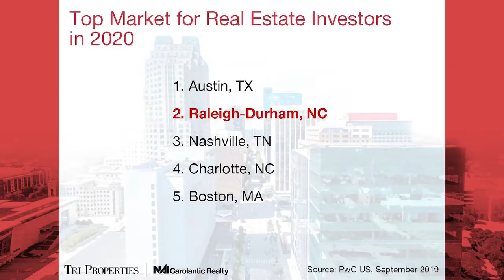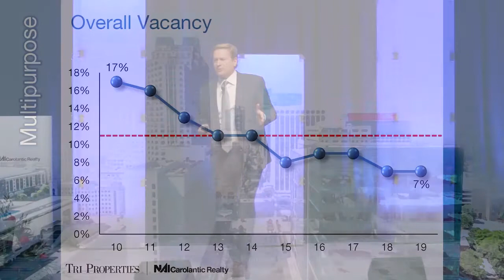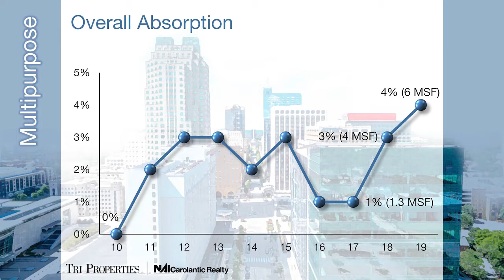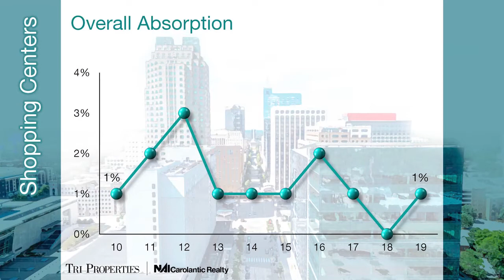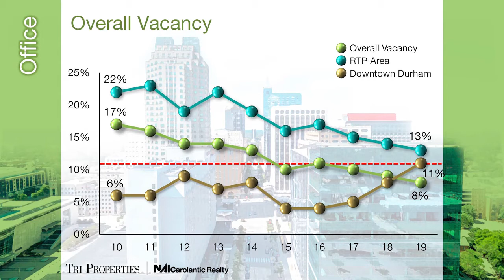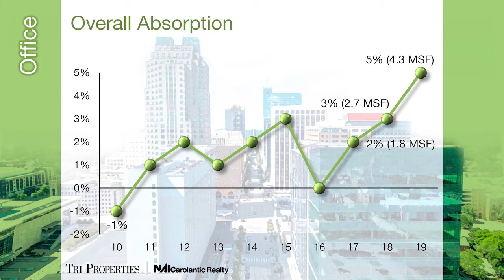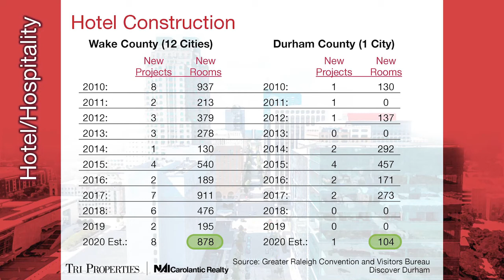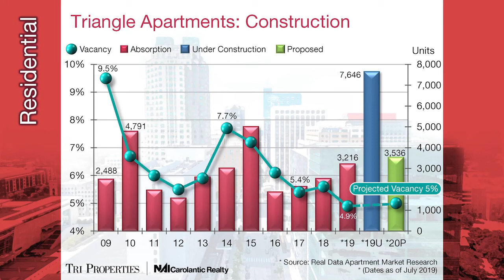Raleigh/Durham 2020 Tri Properties|NAI Carolantic Realty-State of the Market by Jimmy Barnes, SIOR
Raleigh/Durham: Our commercial real estate State of the Market was reported by President, Jimmy Barnes, SIOR during the 35th Annual Triangle Commercial Real Estate Conference held on January 22, 2020 at the PNC Arena in Raleigh, NC. Over 1,600 invited guests attended the conference.